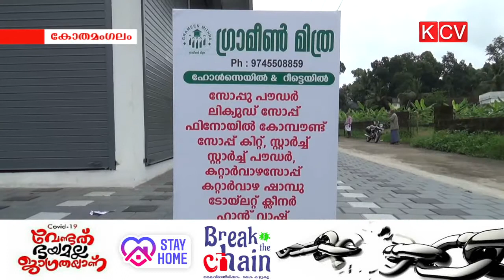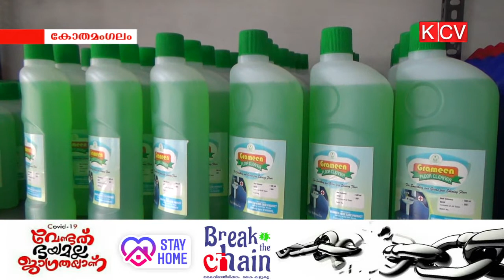ഗ്രാമീണ്‍ മിത്രയുടെ ശാഖ ചേലാട് മിനിപ്പടിയില്‍ പ്രവര്‍ത്തനം ആരംഭിച്ചു.